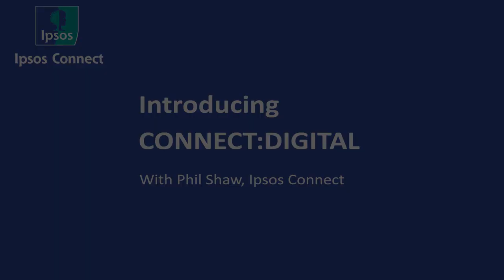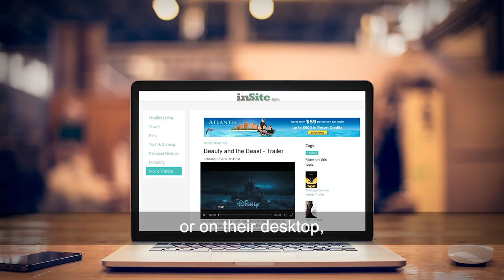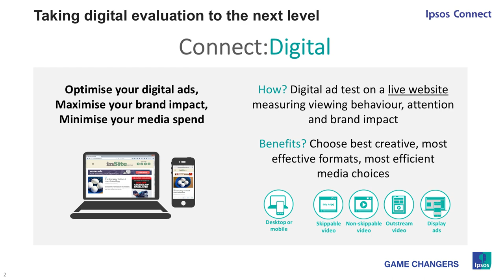Ipsos Launches Connect:Digital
Ipsos launches Connect:Digital to help brands understand their digital communications performance.